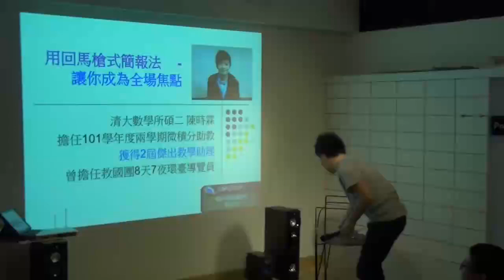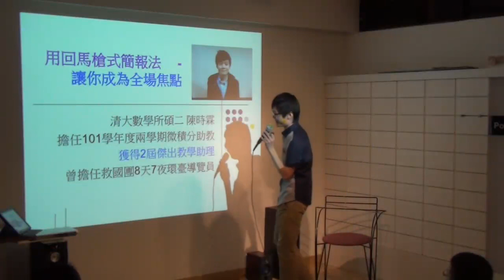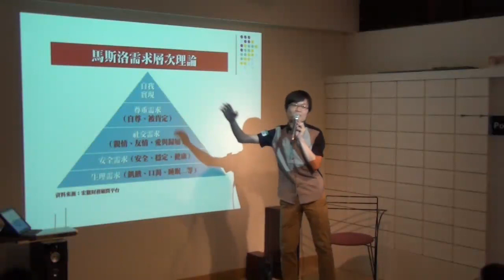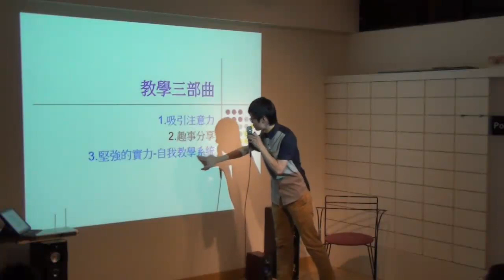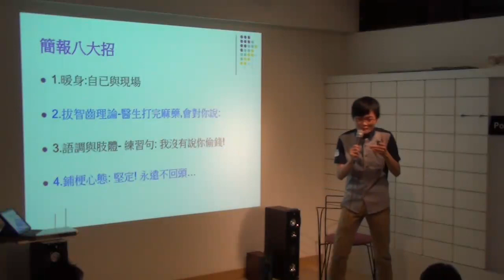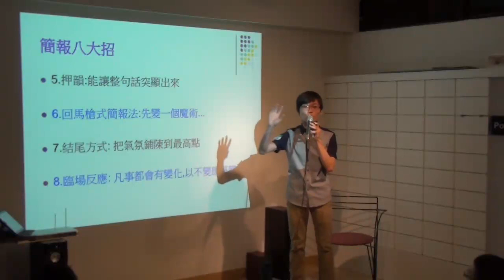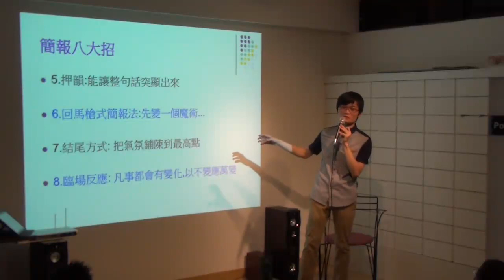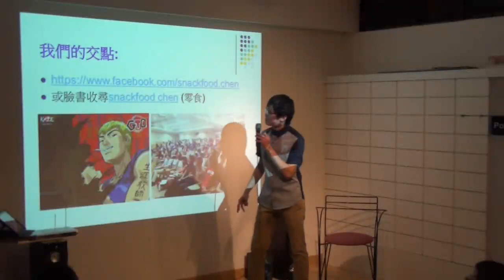台北交點vol 16 陳時霖 回馬槍式簡報,讓你成為全場焦點